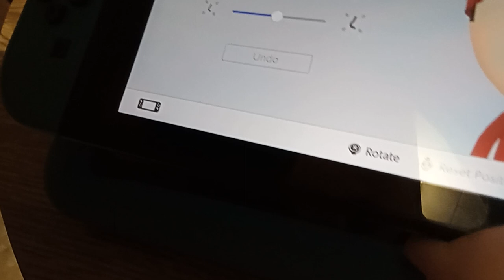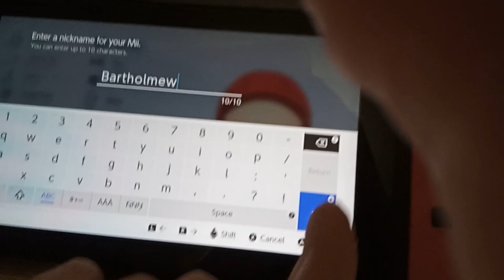How to make Bartholomew from Make a Cake in Mii Maker